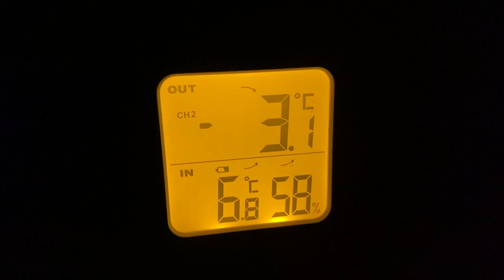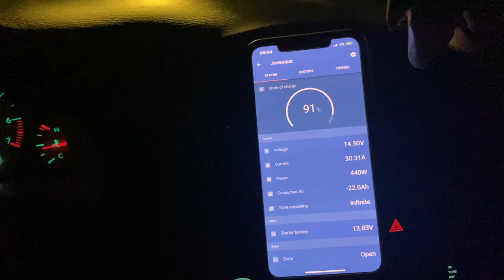Amongst the Stillness of a Coastal BC Forest with a Squeaky Pack.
Sharing a walk in a beautiful place with my friend Mark in pursuit of Blacktail Deer.  My pack squeaks all day which seems to only affect me and my mood, never the less I enjoyed every minute of the day.

A bit about me:

My name is Joseph and I’ve been living full time in my minivan since late September 2019. Moving into a vehicle was a necessary change and adaptation which I needed to make. I was working though a difficult stage in my life and I felt like this would give me the break I needed to sort things out and rebuild.  Along with this decision came an opportunity and new perspective on life, not to mention a real love and appreciation of nomadic living and living with less. So far it’s been quite a trip and I enjoy waking up each day feeling a bit more relaxed and strengthened from it.

I’m based out of British Columbia, Canada. I work primarily in the yoga industry, however my small business does branch into teaching yoga, outdoor education, project management, consulting and some hands on projects.  Currently most of my work is undergoing a facelift as readjustments from the Covid-19 pandemic has necessitated a change.  Work aside I love to get out into nature to explore wild places and often bring back wild food and medicines. I love foraging for plants & mushrooms, and of course hunting & fishing. I’m also keenly interested in self development, coaching and counselling, cooking and process foods, problem solving, exploring, building, learning, healing, teaching, and most of all, being a Dad.  My goal here, is to share and build the journey with all of you and hopefully foster inspiration and elicit a positive change in the world.

Joseph